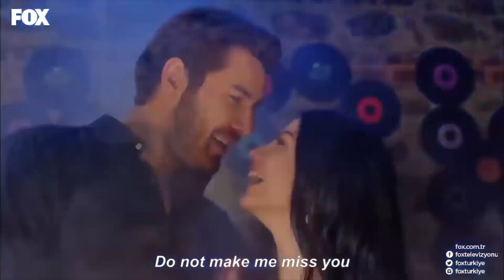Lale And Onur's Concert Fun - No. 309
YOUR LOVE BURNS ME